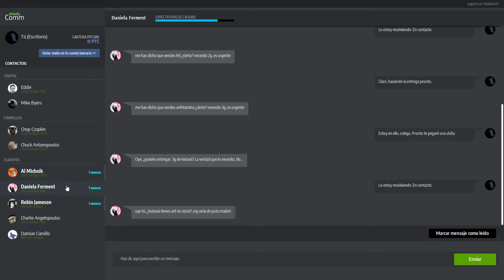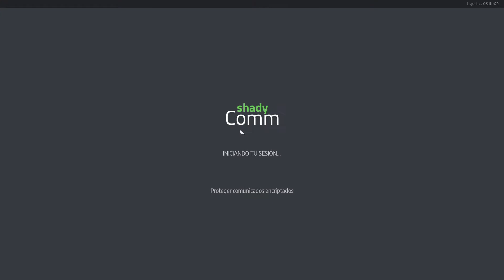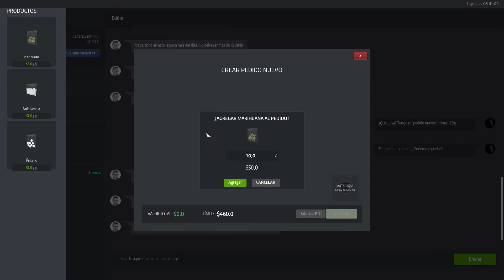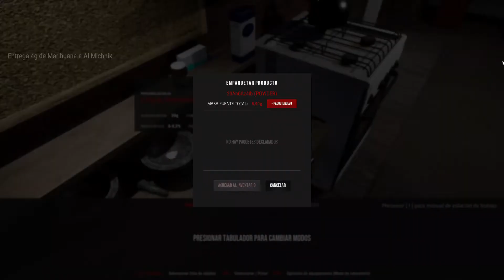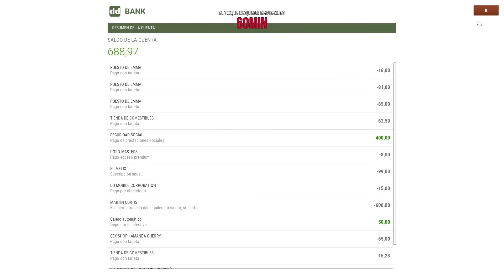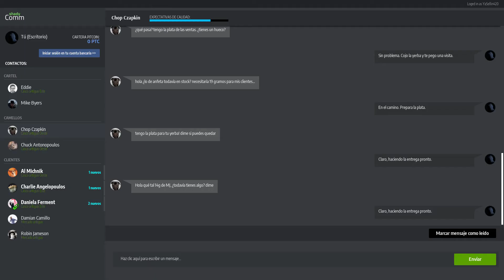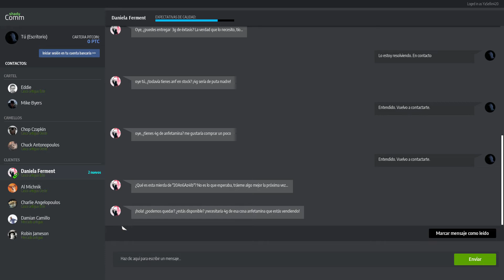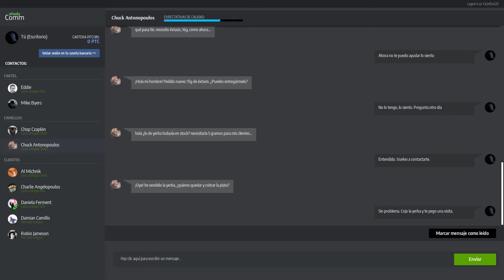#4 Aumentan los pedidos | Drug Dealer Simulator